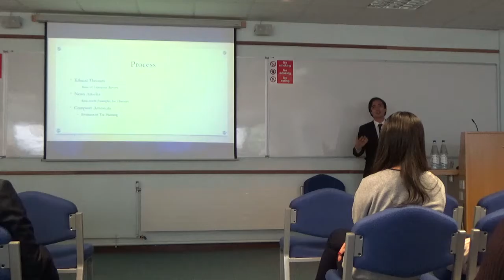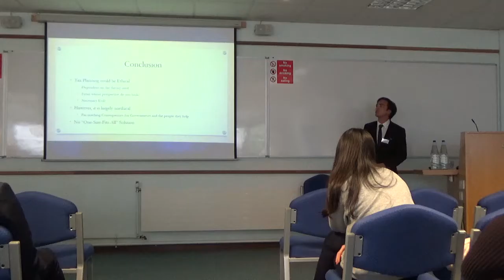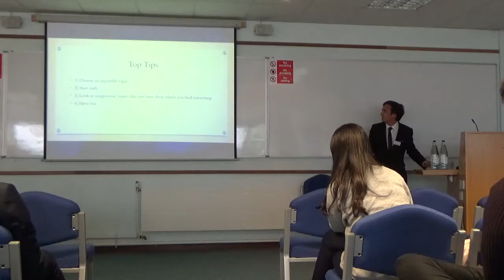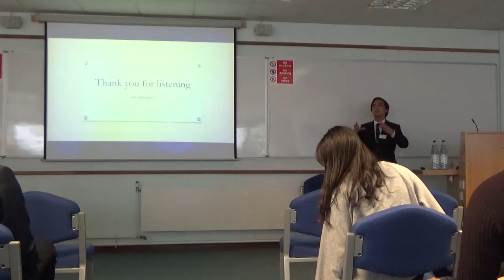Matthew O'Malley - BA Accounting and Finance - 2016